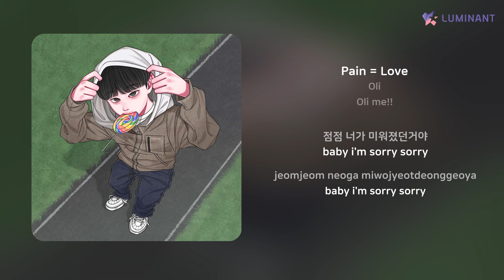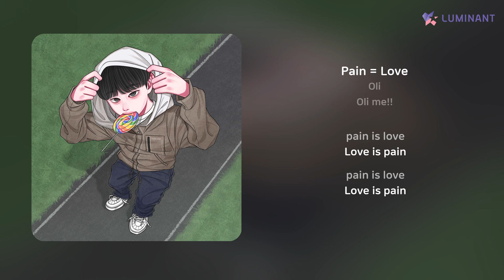Oli - Pain = Love | 가사 (Lyrics)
Artist: Oli
Track: Pain = Love
Album: Oli me!!
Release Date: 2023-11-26